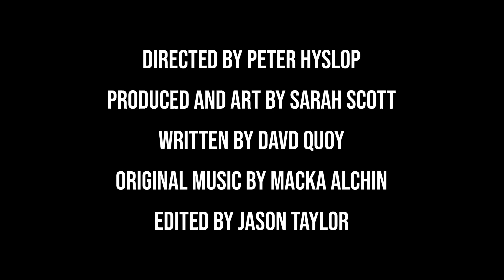"Ded Manne" - 'Goldfish Film Festival' BEST FILM WINNER @ The University of Newcastle 2022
Winning short film created by Peter Hyslop, David Quoy, Sarah Scott, Macka Alchin, and Jason Taylor.
Runner up in Best Sound Design by Macka Alchin